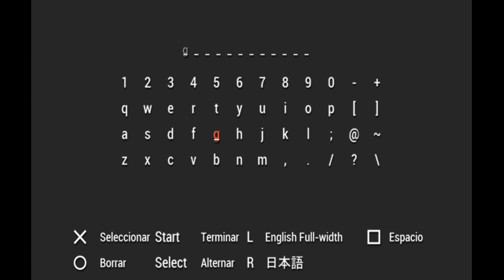MONSTER HUNTER PORTABLE 3RD | PARTE 2